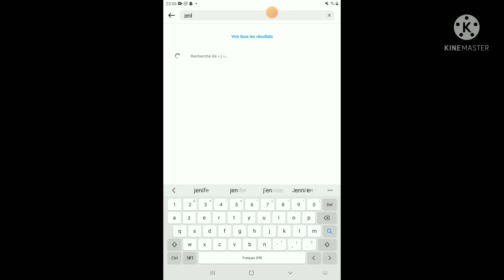intriguant la publication ?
une nouvelle émission apparaîtrait notre jen et j'arrive serait dedans je crois qu’elle s'appelle "Capture "